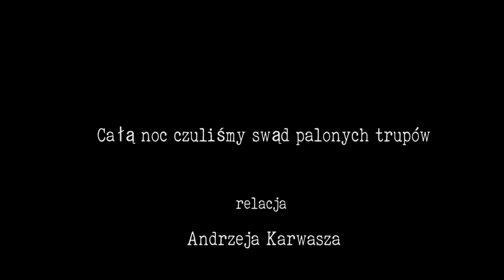Całą noc czuliśmy swąd palonych trupów - Andrzej Kowarsz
Wspomnienie Andrzeja Kowarsza, który jako siedmioletni chłopiec ocalał z Rzezi Woli.